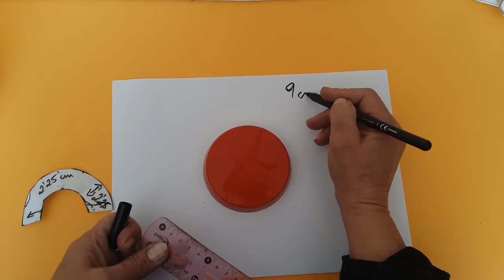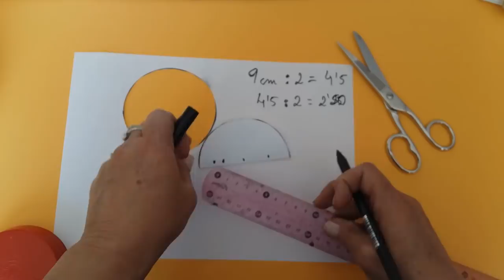"DIY" How to Make a Panda Pompom - Tutorial ,Panda con un Solo Pompón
este enlace vais a mi otro canal

Este video he intentado hacer lo mas corto posible,pero necesitaba explicar bien para que no os perdáis a la hora de recortar la silueta de la cabeza del panda, y me ha sido imposible hacerlo corto,,sé que la gran mayoria no os gusta los videos largos, pero prefiero realizarlo así ,a que no podáis terminar este trabajo
This video I tried to make as short as possible, but I needed to explain well so you do not get lost when it comes to cutting the silhouette of the panda's head, and it has been impossible for me to make it short, I know that the vast majority do not like long videos, but I prefer to do it like that, before I can not finish your work
Materiales:
LANA NEGRA Y BLANCA
AGUJA DE ENFELTRAR
CARTÓN
TAPADERA DE UN RECIPIENTE DE 9 CM
ESPONJA
ALFILERES
TIJERAS
PLUMÓN O LAPÍZ
REGLA MÉTRICA

Materials:
BLACK AND WHITE WOOL
NEEDLE OF FELT
PAPERBOARD
LID
SPONGE
NEEDLE OF SEWING
SCISSORS
PLUMÓN O LAPÍZ
METRIC RULE
-LANA BLACK AND WHITE
-PAPERBOARD
-CASE OR CONTAINER OF 7 CM
-VERY LONG WOOL SEWING NEEDLE
-SCISSORS
-PLUMÓN O LAPÍZ
METRIC RULE